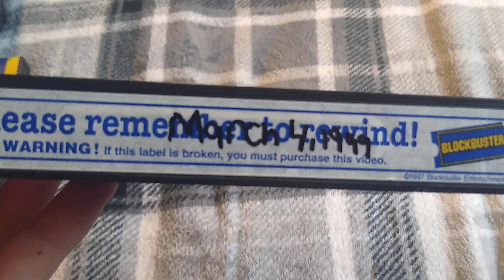Apt Pupil (1998): VHS Review